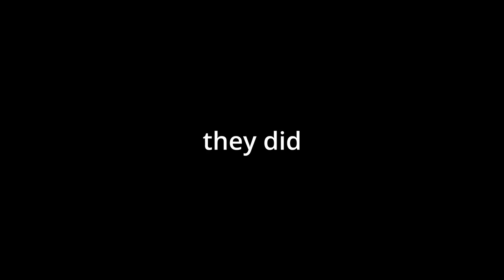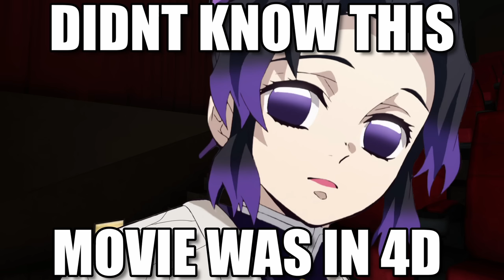mitsuri and shinobu watch barbie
demon slayer skit, inspired by solid jj and scrunchy
shinobu and mitsuri meet sanemi while watching barbie-- dancing ensues with ken.

shinobu va: @Kaerinasai
mitsuri va: @EmareeVA
sanemi va: @IsmeVT
obanai va: @KalmJazzCry
demon slayer kimetsu no yaiba funny skits memes clips